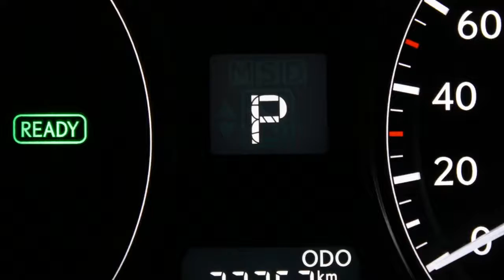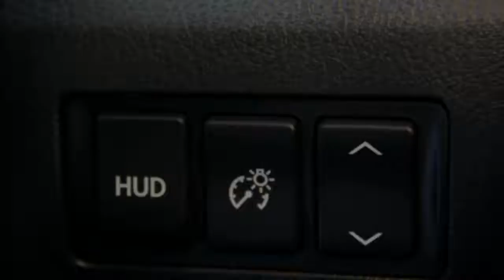Lexus RX 450h 4WD F-Sport Line Sunroof, LED koplampen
GN-382-R 37.752 km
  Prijs:     € 62.900
  Merk:     Lexus
  Model:     RX
  Type:     450h 4WD F-Sport Line Sunroof, LED koplampen
  Carrosserievorm:     SUV (5 drs)
  Bouwjaar:     2014
  Transmissie:     automaat
  Kleur:     Mercury Grey (grijs metallic)
  BTW/Marge:     btw
  Brandstof:     hybride
  Energielabel:
  Garantielabels:

Accessoires
* ABS
* Achterklep elektrisch bedienbaar
* Achterspoiler
* Achteruitrijcamera
* Airbag(s) knie
* Airbags
* Airconditioning
* Bluetooth carkit
* Boordcomputer
* CD/DVD speler
* Centrale deurvergrendeling afstandbediend
* Climate control
* Cruise control
* DAB Tuner
* Deelbare achterbank (ongelijke delen)
* EBD
* ECC
* ESP
* Glas extra getint
* Gordijnairbags
* Head-up display
* Hill hold control
* Hoofdsteunen actief
* Keyless entry
* LED dagrijverlichting
* LED koplampen
* Lendesteunen verstelbaar
* Lexus audio-installatie met videofunctie
* Lichtmetalen velgen 19 inch
* Metallic lak
* Middenarmsteun achter
* Middenarmsteun voor
* Mistlampen voor
* Navigatiesysteem
* Regensensor
* Reservewiel
* Schuif (kantel) dak van glas elektrisch bedienbaar
* Sportonderstel
* Stabiliteitsregeling
* Startonderbreking
* Stuurkolom elektrisch verstelbaar
* Stuur multifunctioneel
* Traction control
* USB aansluiting
* Versnellingspook bekleed met leder
* Vierwielaandrijving
* Voorspoiler
* Voorstoelen verwarmbaar
* Zij-airbags voor

Afleverkosten: ? 645

Lexus RX 450h F Sport Line in de kleur Mercury Grey met Zwart Newport Leder voorzien van Full Map navigatiesysteem, Achteruitrijcamera, Parkeersensoren, Elektrisch schuif-/kanteldak, Elektrische stoelverstelling met geheugen voor de bestuurdersstoel, Stoelverwarming, Head-Up display, Lexus audio-installatie met 12 speakers en videofunctie, CD/DVD speler, DAB tuner, USB aansluiting, LED koplampen, LED dagrijverlichting, Keyless entry, 19" Lichtmetalen velgen, Performance dempers, Climate control, Cruise control, Lichtsensor en Regensensor. Inclusief 24 maanden Premium Select garantie en Lexus Red Carpet Treatment.

Aanbieder
Lexus Premium B.V.
Crogtdijk 52
4825BA BREDA